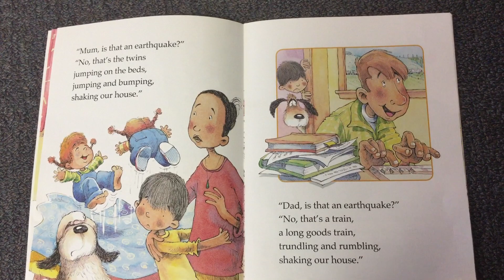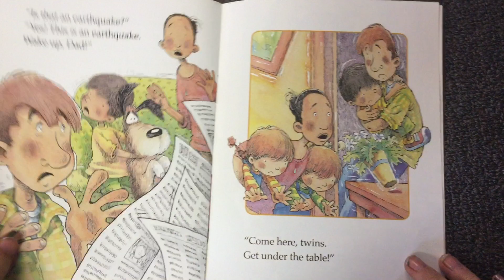Is That an earthquake? A dragonflies book